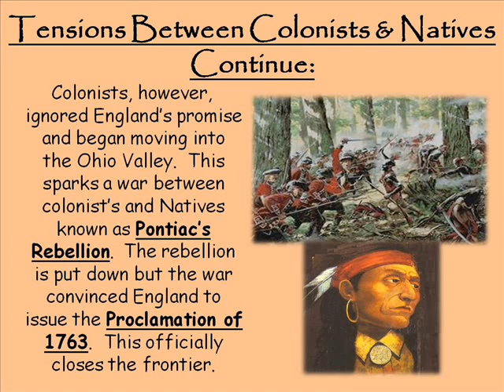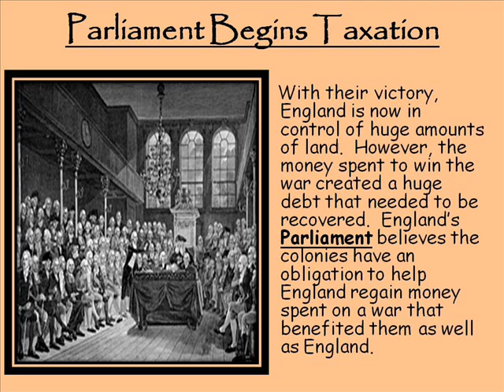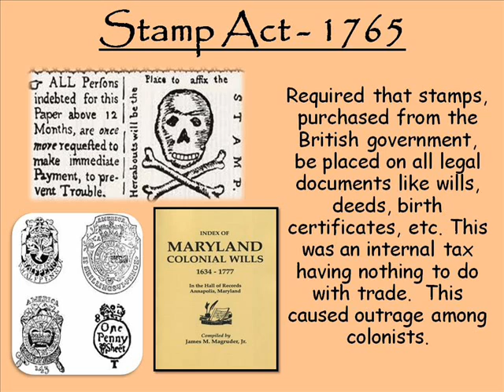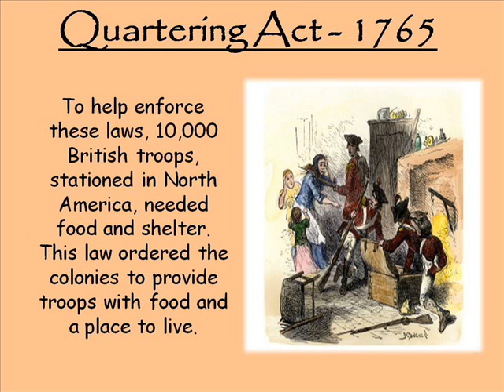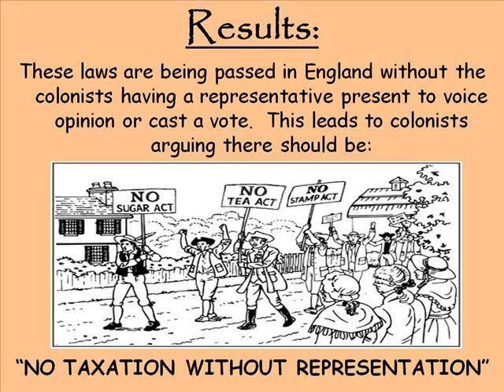Road to Revolution